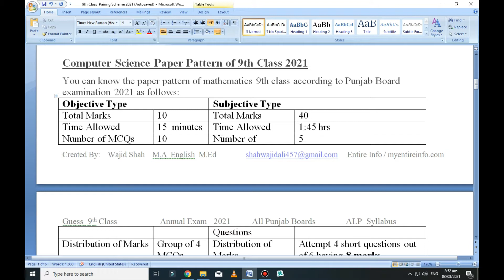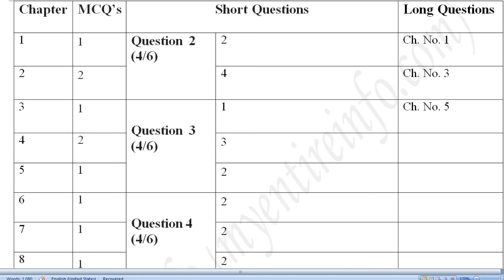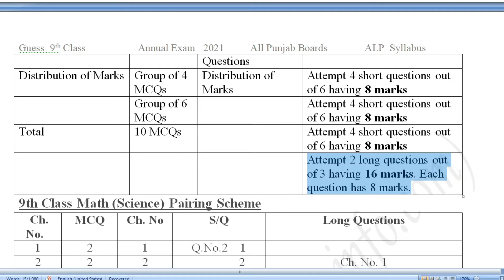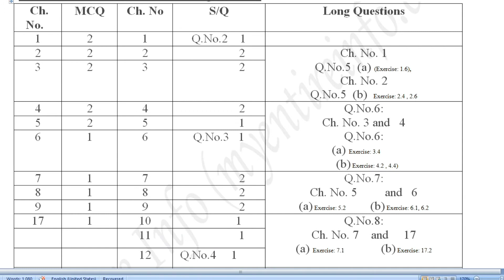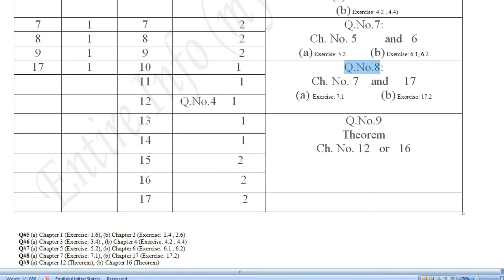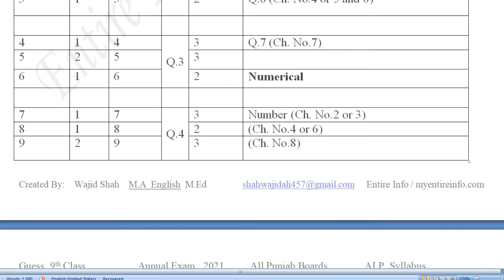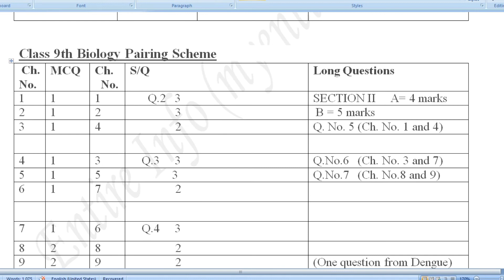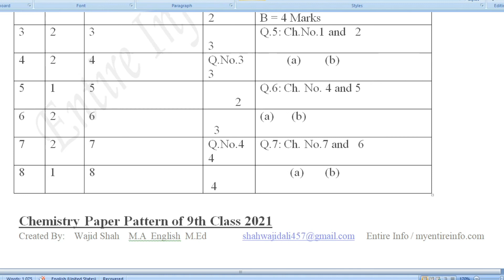Pairing scheme 9th class Punjab boards || pairing scheme 9th class 2021 all subjects ||Metric Part 1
Annual exams of 9th class all boards of Punjab will be conducted according to the prescribed pairing scheme. Entire Info provides you all latest updates about education.
Pairing scheme 9th all subjects |  9th pairing 2021 | All Punjab Boards Exams 2021 | Metric Part-1

Annual exams of 9th class all boards of Punjab will be conducted according to the prescribed pairing scheme.
pairing scheme 9th class 2021,
pairing scheme 9th chemistry 2021,
pairing scheme 9th class 2021 Lahore board,
9th class biology pairing scheme 2021,
9th class bio pairing scheme 2021,
9th biology pairing scheme 2021,
9th class English pairing scheme 2021,
9th class math pairing scheme 2021,
pairing scheme of 9th class 2021,
9th class physics pairing scheme
all punjab boards exams 2021
9th class pairing scheme 2021
9th pairing scheme 2021
9th class chemistry pairing scheme
9th class bio pairing scheme 2021
9th class computer pairing scheme 2021